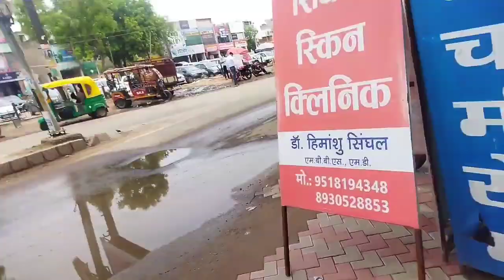m or love gye bhar or bhar pani pani tha